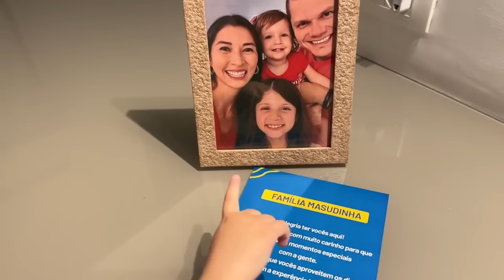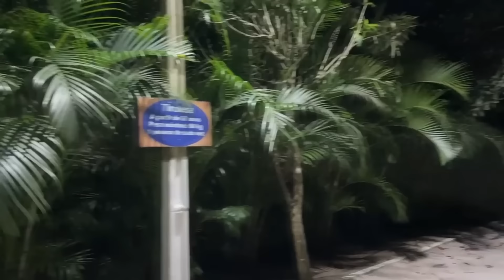DE PIJAMA A VESTIDO DE FESTA NA VIAGEM COM A BELINHA ★ FAMÍLIA MASUDINHA ★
Nesse vídeo você vai ver tudo que fizemos na nossa viagem para Recife para visitar o @CanaldaBelinhaOficial.
Teve festa do pijama, casa nova, piscina, comemoração na pizzaria e o grande show que foi a festa oficial de 10 anos da Belinha.